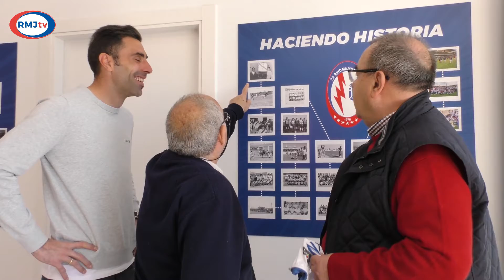Merecido reconocimiento a Vicente Paredes, socio número 1 del Club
Un acto previsto que ha encontrado su momento en el Día del Padre